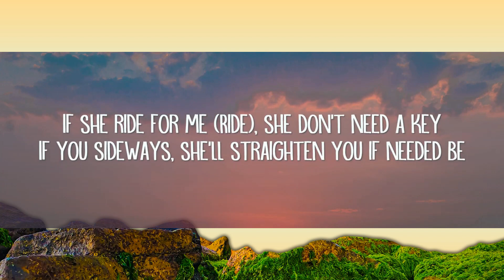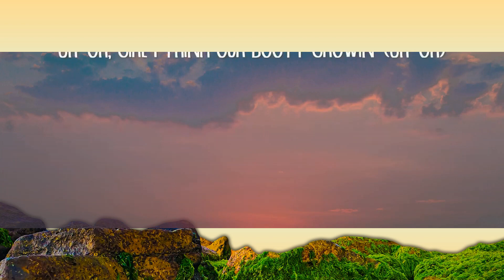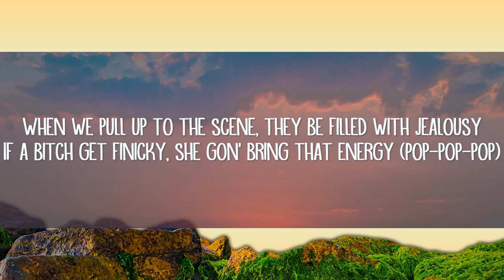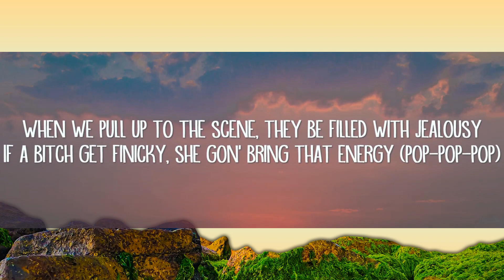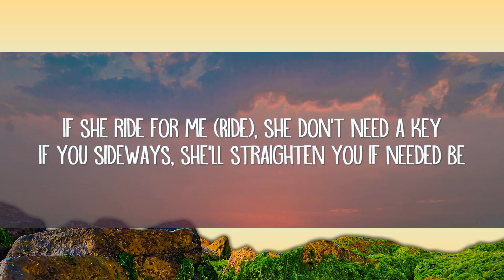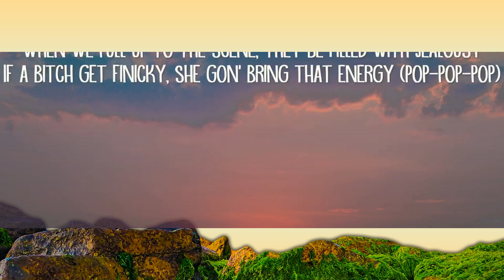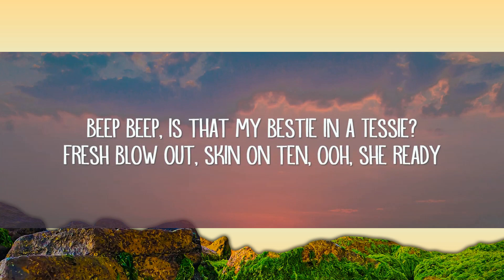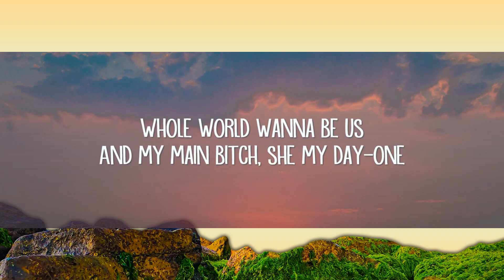Saweetie - Best Friend (Lyrics) ft. Doja Cat | 15min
Saweetie - Best Friend (Lyrics) ft. Doja Cat

Best Friend Lyrics:

[Chorus: Doja Cat & Saweetie]
Drive her own car (Alright), she don't need no Lyft
In the strip club (Oh yeah), know my girl gon' tip

Fresh blow out, skin on ten, ooh, she ready
I'ma hype her every time, that my mothеrfuckin' friend
She been down since thе jellies and the bobos
Now we steppin' out the G in Manolos
All this ass sittin' up, you could look, don't touch
And I'm bad bussin' bands every time we link up

That's my best friend, if you need a freak
I ain't dumb, but motherfucker, she my Tweedledee
If you sideways, she'll straighten you if needed be
She off her fifth shot, said, "Mm-mm, don't go there"
And celebrate 'cause we the baddest in the club

[Outro: Saweetie]
Hah, best friend, you the baddest and you know it (You know)
Uh-oh, girl I think our booty growin' (A